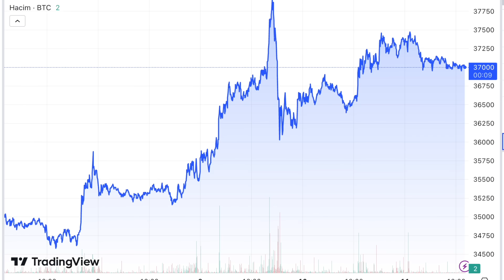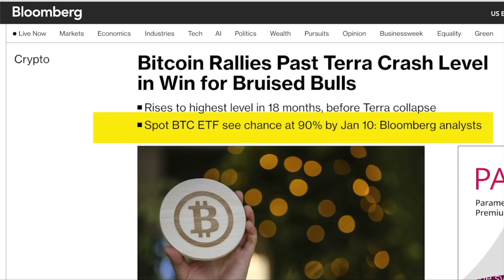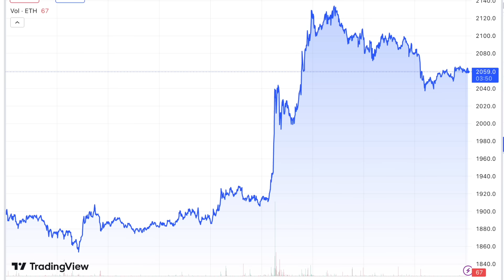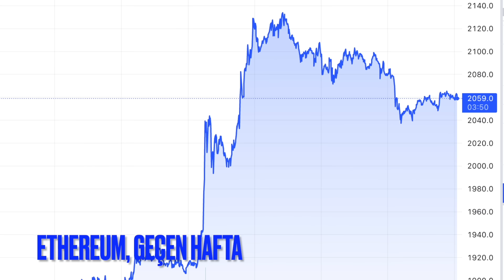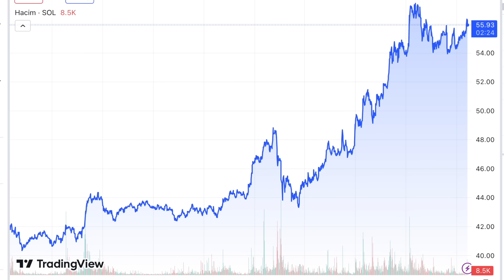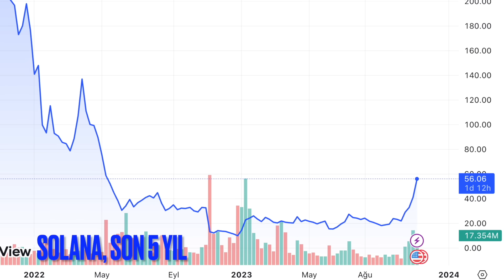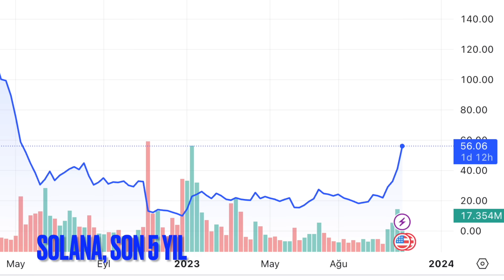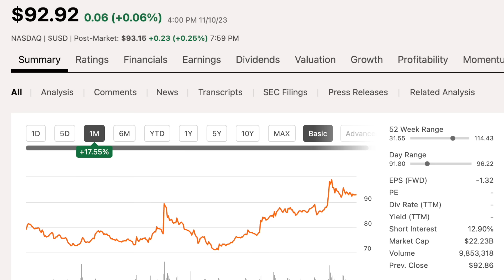Bitcoin'da yeni beklentiler | Ethereum'da ETF yükselişi | Solana rallisi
-Bitcoin 38.000 dolardan döndü. Beklentiler neler?
-Ethereum ETF'i de geliyor.
-Solana rallisinin arka planı. Ralli sürecek mi?
-Kripto para yerine kripto paralara göre hareket eden hisselere yatırım...